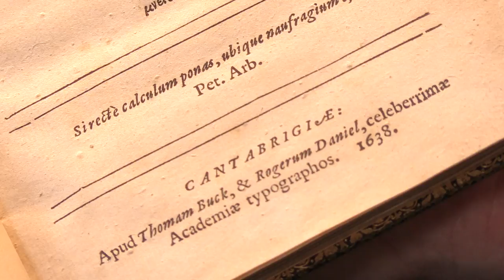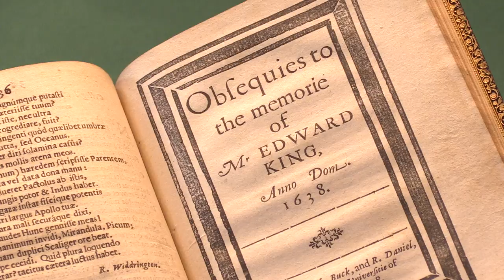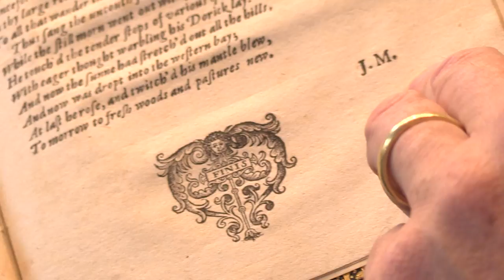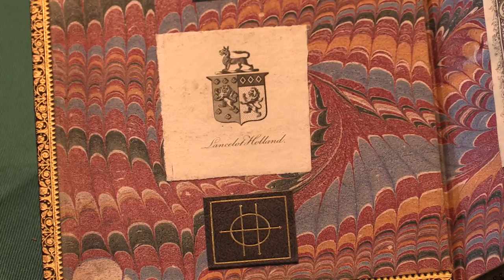John Milton, Lycidas, first edition, 1638. Peter Harrington Rare Books.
MILTON, Johnl, “Lycidas.” In: Justa Edouardo King naufrago, ab amicis, moerentibus. Cambridge: by Thomas Buck and Roger Daniel, 1638.

Presented by Adam Douglas, Senior Rare Book Specialist at Peter Harrington.

Two parts in one volume, octavo (179 x 132 mm). Bound in 1840s dark blue morocco antique gilt, all edges gilt, by Clarke & Bedford. Housed in a maroon morocco folding-case, by Sangorski & Sutcliffe. The first part in Greek and Latin, the second in English (including “Lycidas”), the second title within a mourning border. A fine copy.

First edition, including the first printing of Milton’s “Lycidas”, his second published work (after his commendatory poem on Shakespeare published in the 1632 second folio). The poem mourns the death of Edward King, a fellow of Christ’s College who had drowned off the coast of Anglesey on 10 August 1637. King had been a younger contemporary of Milton at Christ’s College. “In the act of composition Milton transcended his ostensible subject and produced a meditation on human mortality that retains the power to move readers centuries after the death of King and those who mourned him” (ODNB). Milton reprinted this poem in his Poems of 1645. There are a few textual differences between the 1638 and 1645 versions of the poem, of which the most notable is the “humming tide” of 1638 replaced by the “whelming tide” of 1645 and all subsequent versions. Notably rare: in his Milton, a Biography (Oxford, 1968), W. R. Parker traced 33 copies of the Justa, all but two of them in institutional libraries; this copy is thus one of the very few remaining in private hands. Provenance: 1) Lancelot Holland (his bookplate, and probably bound for him; his sale, Sotheby’s London, 27 July 1860, lot 1318); 2) Sir William Tite, bought by him in 1860, with his inscription on the front free endpaper verso; sale Sotheby’s, 18 May 1874 etc., lot 37; Herschel V. Jones (morocco ticket gilt; Anderson Galleries, 29 January 1919, lot 1168); 3) Frank Brewer Bemis (bookplate; sold, c.1940, presumably through Rosenbach, to; 4) Arthur A. Houghton, Jr. (bookplate; Christie’s London, 11–12 June 1980, lot 307, to; 5) John Fleming; sold by him to; 6) The Garden Ltd. (morocco label; Sotheby’s New York, 9 November 1989, lot 108, through Bernard Quaritch, to; 7) Robert S. Pirie (bookplate).